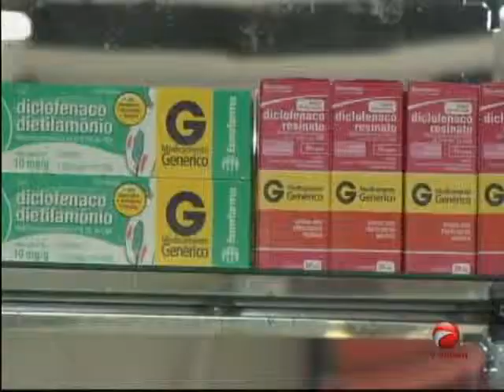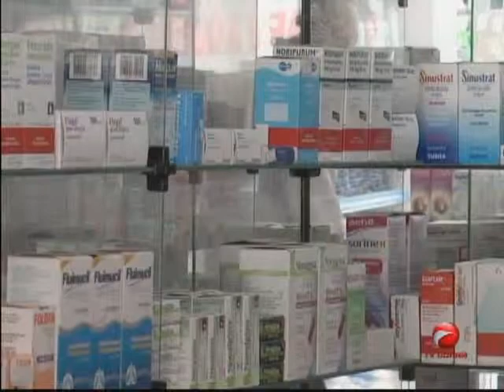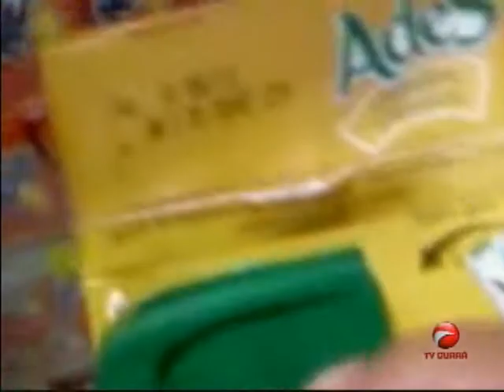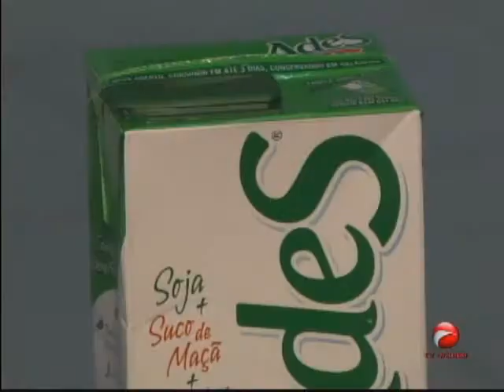GUARÁ NEWS - 20 de março de 2013 - TV GUARÁ